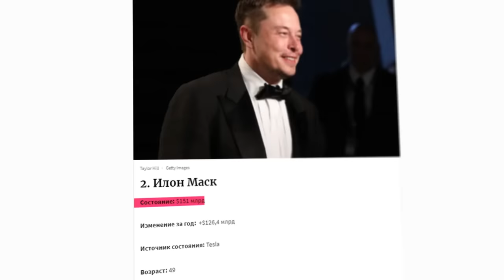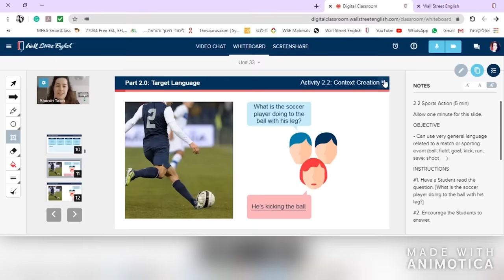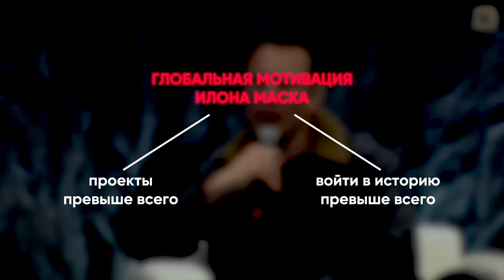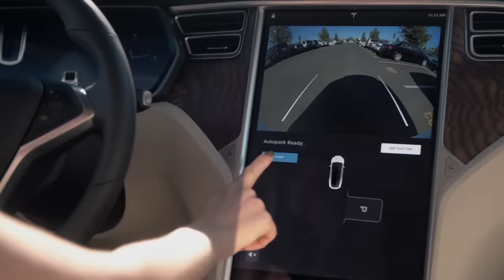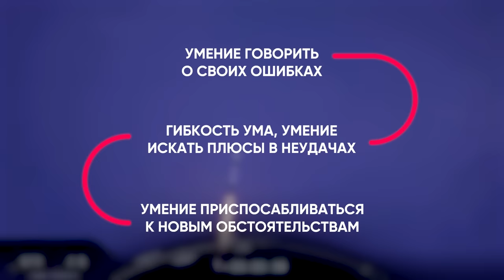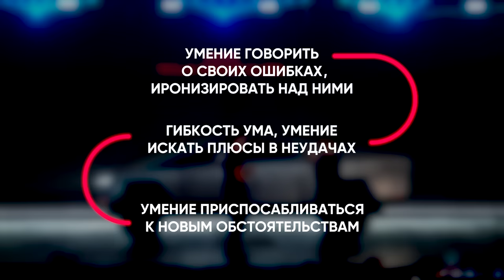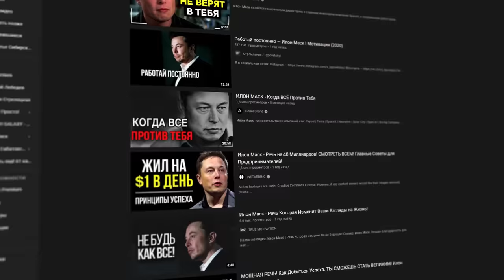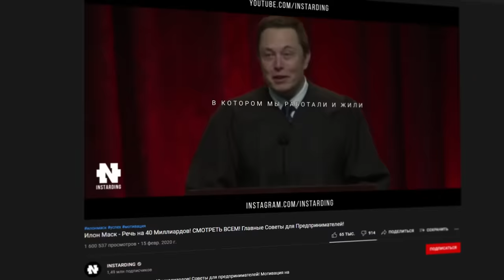Илон Маск. Как проявляется синдром Аспергера в поведении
🇬🇧 Wall Street English — это онлайн школа английского языка.

Пробный VIP урок  — эффективный способ определить, какой курс
Wall Street English подойдет именно тебе.
Пробные уроки проводятся один на один с учителем, в удобное
для студента время. Запишись на бесплатный урок,
чтобы вживую познакомитьсясо школой!